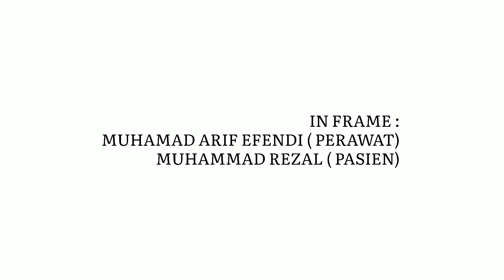STRATEGI PELAKSANAAN, Intervensi pelaksanaan dengan masalah psikososial konsep diri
di lakukan oleh :
- Muhamad Arif Efendi (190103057), sebagai Perawat.
- Muhamad Rezal (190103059), sebagai Pasien.